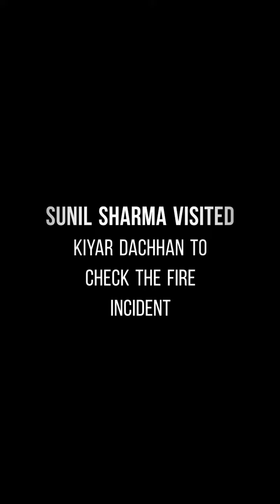Sunil Sharma Visited Kiyar,Dachhan.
J&K Power Minister Sunil Sharma Visited Kyar area of Tehsil Dachhan accompanied by Dycom Kishtwar Angrez Singh Rana and SSP Kishtwar Abrar Ahmed Choudhary wherein fire had engulfed the residential structures and shops causing loss to the property of locals.

Immediate relief material like temporary shelters, utensils etc. has been provided and assessment is still on to access the actual loss by the authorities concerned.

This is unfortunate and tragic incident although people need not to panic as we are going to help them in every possible manner so as to rehabliate them immediately.

About : Tehsil Dachhan is a YouTube Channel, our goal with this youtube channel is to provide our visitors an easier way to know about the culture and heritage, tourism, lifestyle, talent, local festivals and many more.